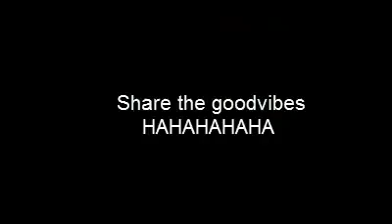Budots Extreme!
Tara mag budots muna ...